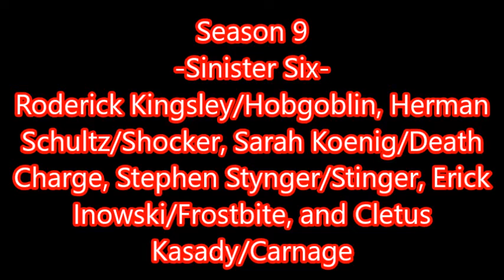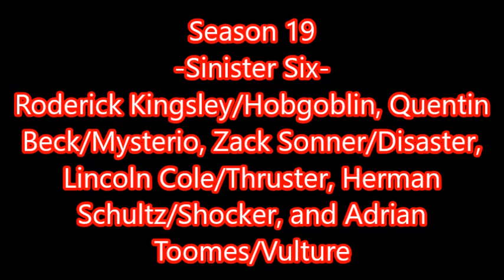Spider-Man: Villains - Seasons 1-20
Get excited for these villains.